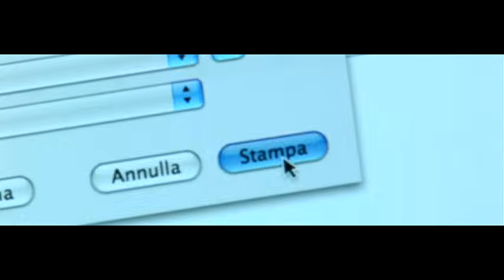Alessandra Amoroso - Senza nuvole (Video Ufficiale)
Video Ufficiale di “Senza nuvole”

♪ Segui Alessandra Amoroso su ♪

Senza andata né ritorno
io consumo un'altro giorno
confinandomi di niente
tanto il niente è quello che hai lasciato dietro te
sto sprecando un'altro giorno in più
per vivere e ricominciare
per sognare un cielo azzurro all'orizzonte senza nuvole
sognare un cielo azzurro all'orizzonte senza nuvole

Music video by Alessandra Amoroso performing Senza Nuvole. (C) 2009 Sony Music Entertainment Italy S.p.A.